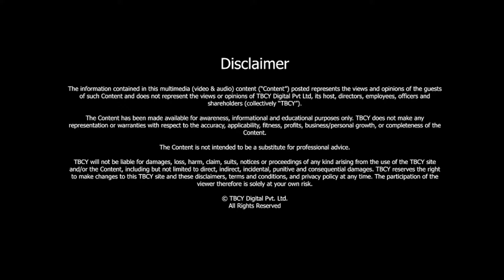What does it take to BUILD A GLOBAL COMPANY from India? | S Ramadorai | TBCY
S3 E244 S Ramadorai, Former CEO and MD, Tata Consultancy Services (TCS)

00:36-About S Ramadorai
01:10- What were some of your challenges as you made TCS into such a major global software powerhouse since you entered in  1995?
02:47- What goes into building a global company out of India and what are some of your cultural challenges?
04:06- How did your leadership team manage across different cultures?
05:20- What is Maitree?
07:39- How have tech companies put India on the global map?
10:30- Why do you think India is unable to produce global software products?
13:31- What do leaders need to be mindful of to lead people in such competencies?
15:14- If you were to build a team in the current circumstances, what would you look for people to bring onboard?
17:31- How important are profits in ongoing businesses?
20:05- What do traditional large companies need to do to adapt to market dynamics?
21:41- What makes Indians such great CEOs of large tech companies?
23:15- What is the story behind Anwesha trust?

Tata Consultancy Services is a world leader in IT services, consulting & business solutions with a wide range of innovation & delivery centres. TCS is among the most valuable IT service brands in the world.

Every tech enthusiast has or wants to work there and get experience working in TCS. Today, we are honoured to have the former CEO and Managing Director of Tata Consultancy Services, S Ramadorai.

In this video, he talks about his journey to growing TCS into a six billion-dollar company in 2009. He shares the strategies and ways they used to address the challenges that came along the way and tells us what helped the company work successfully across different cultures. According to Ramadorai, the focus should be on delivering excellence, which is what they have claimed to deliver. Ramadorai emphasizes the power of teamwork, which is delivering excellence not by one person alone, but by the whole team. When clients feel confident about the organization, they perceive it as dependable.

The second segment of the conversation covers many topics including leadership, tech companies, businesses and their success. So, without wasting any time, jump into the video because you can't miss the chance to hear words of wisdom from S Ramadorai!